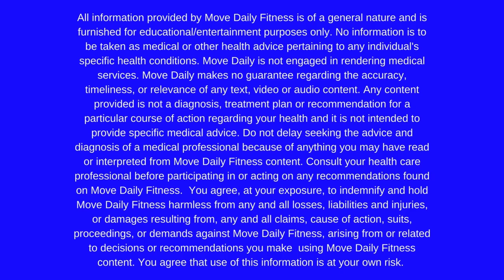45 Min Total Body Workout | FULL BODY STRENGTH CIRCUIT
**NEW** ORGANIZE YOUR YOUTUBE WORKOUTS!
NOW ADVANCED/BEGINNER AND UNDER 40 MINUTE!

45 MINUTE TOTAL BODY WORKOUT -In this workout, we are hitting it all! We are fatiguing the muscles with resistance training, but also working the heart with a little cardio in between.
This total body workout will be a great way to start your day!

You will need: a variety of dumbbells, chair or bench to step up on

Format: 45 sec work/15 sec rest
Warm up or jump to 5:30

Squat thrust
Alternating side lunge
Single side step up leg extension
x3

Plie wide shoulder press
Turkish get up
Crush grip chest press with leg lift
x3

Feet elevated plank knee in side tap
Lateral lunge lateral raise
Frog squats
x3
REPEAT ALL 9 EXERCISES ONE MORE TIME!

FOLLOW ALONG!

My Recommended Reading List:
Mindless Eating: Why We Eat More Than We Think -Dr. Brian Wansink